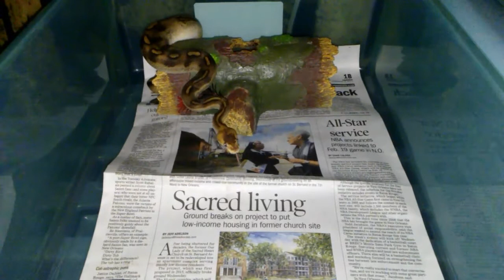Warning ⚠️ Champagne Live Feeding